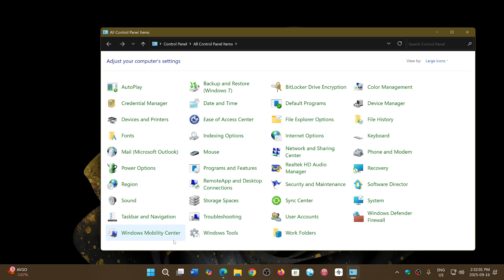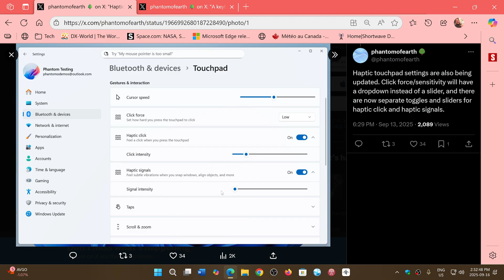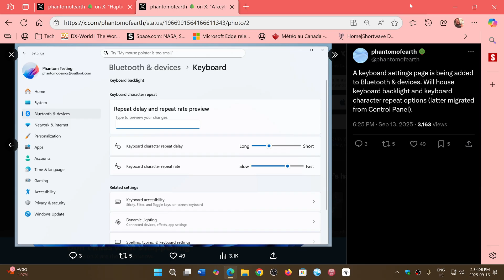Windows 11 will get a few more settings from Control Panel to settings app Keyboard and trackpad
The transition is very slow